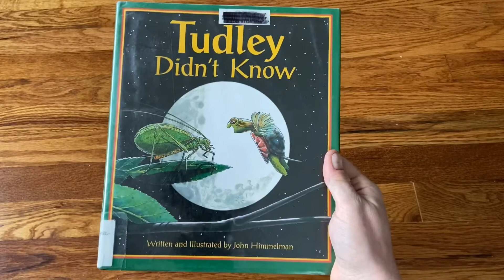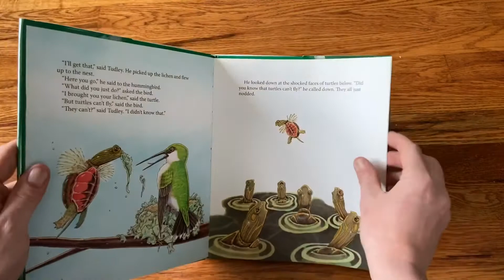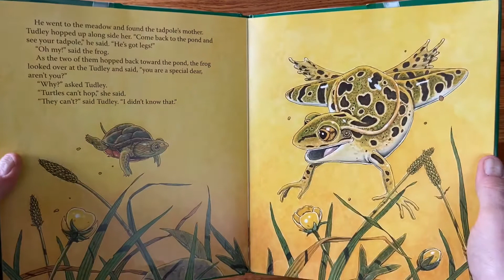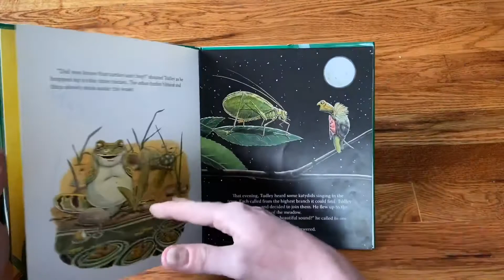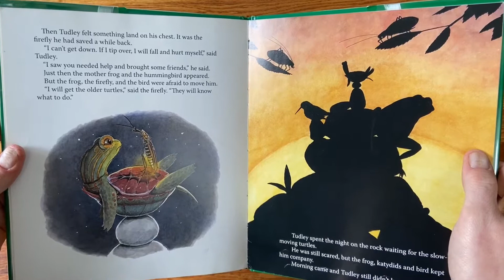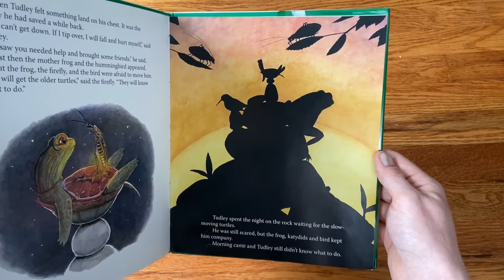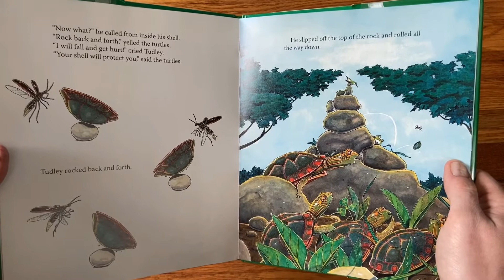Mr. Aaron reads Tudley Didn’t Know